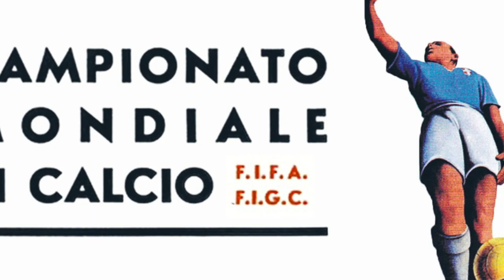✅ ¿Quién fue MATTHIAS SINDELAR? | Hablamos del GRAN FUTBOLISTA AUSTRIACO que DESAFIÓ a HITLER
La historia de Matthias Sindelar es una mezcla entre talento, éxito, dolor y desgracia. Nacido el 10 de febrero de 1903, Sindelar es uno de los jugadores más importantes de la historia de Austria, componente clave del Austria de Viena entre 1926 y 1939 y del mítico 'Wunderteam' austriaco entrenado por Hugo Meisl. Mundialista en 1934, desafió a Hitler y se negó a formar parte de Alemania en 1938. Una historia digna de ser contada que hoy traigo al canal.